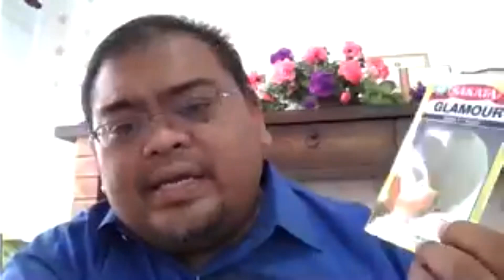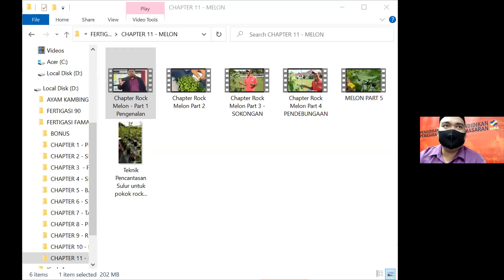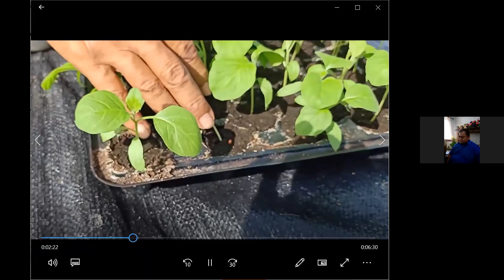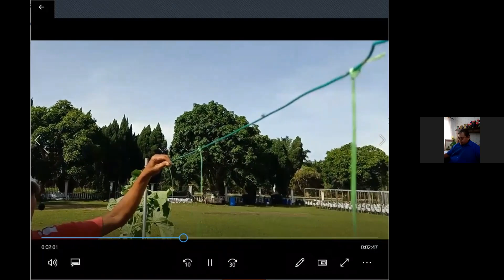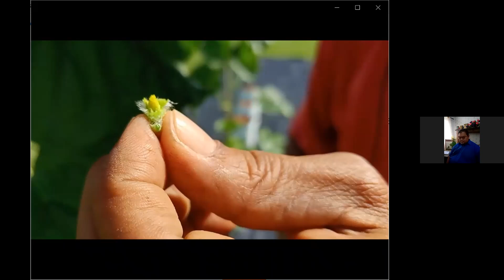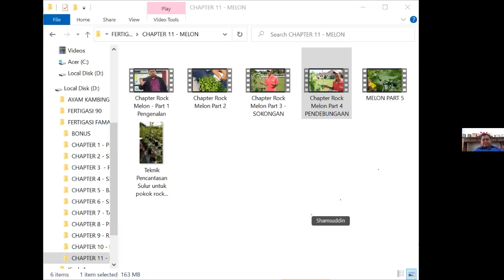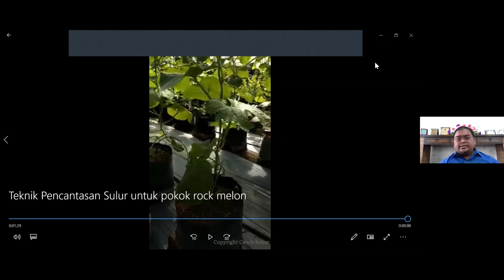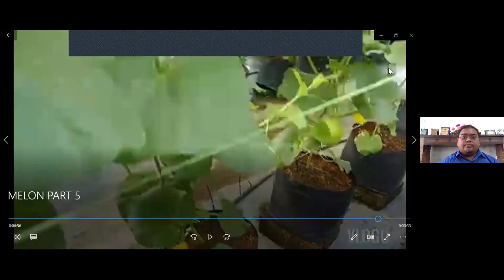SESI PETANG - KURSUS GALAKAN PELABURAN & PEMASARAN TANAMAN ROCK MELON